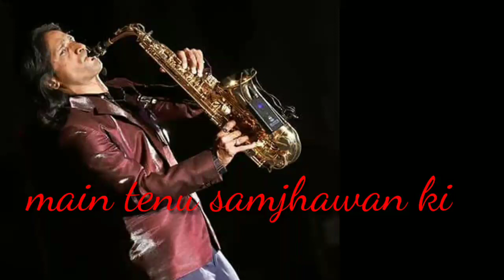Main menu samjhawan ri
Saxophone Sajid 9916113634